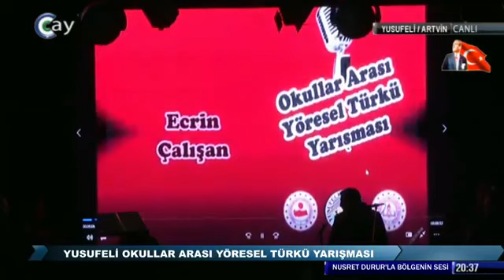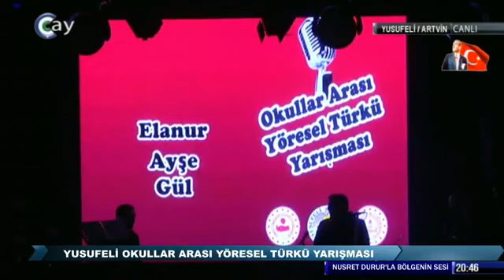Okullar Arası Artvin Türküleri Yarışması Mayıs 2022 Part 1